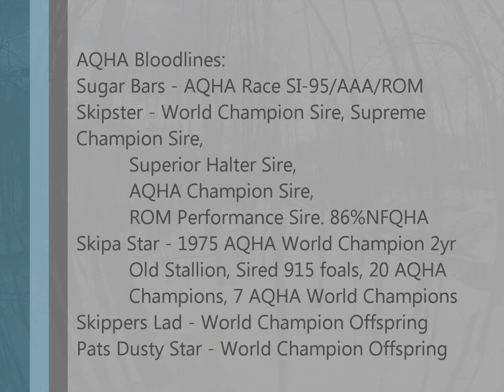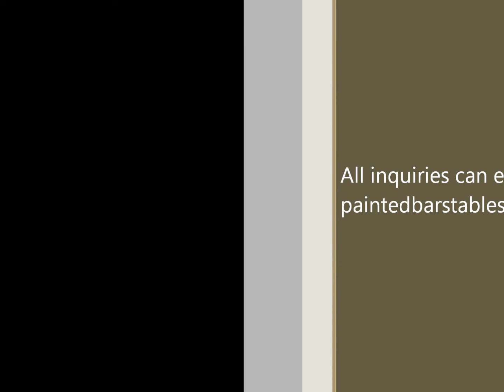Aspen on Trail - Appaloosa Mare for Sale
2008 Leopard Appaloosa Mare
15.1hh and still growing
Champion Bloodlines

Specialties: Trail Riding, Started Over Fences, Western Pleasure Prospect, Hunt Seat Prospect, Hunter Pacing, Trail Trials

Aspen is a registered Appaloosa mare, also able to be registered as a Colorado Ranger Horse. Her bloodlines are filled with champion pedigree. She is graceful, athletic and physically flawless. She has shown at a young age that she is a versatile mare, able to go both English and Western, in the arena and out.

She is kid safe and has been used for youth and beginner tourists in lessons and on trail rides. With more advanced riders she has participated in team penning sessions, local youth horse shows at western pleasure and hunt seat, and navigated with success a hunter pace course. She is unflappable and has been ridden through many obstacles - no spook.

Aspen direct reins, neck reins, walk/trot/canters on cue, knows her leads, is incredibly sensitive to weight cues, moves off the leg, moves laterally, collects, rises through the shoulder. She rides in a loose-ring snaffle bit. She is started over fences and has traversed with success a hunter pace course under 2'. On trail she leads, drags and rides independently, crosses creeks (but does have an aversion to ice), climbs banks, jumps logs.

While she is safe for riders of all levels, she would excel best with an intermediate or advanced rider who appreciates her athletic potential and can be a teammate that enables her to ride at her true potential. She would do best in a home with a main intermediate rider, who may also have children that would like to ride as well.

Aspen is incredibly smart and as such needs a rider with the same capabilities as herself. While all of the instructors and trail guides at the stable appreciate her, find her incredibly athletic and see her potential, Aspen has had a hard time communicating these talents to our students for our lesson program and despite her patience she does enjoy "schooling humans." While we can continue to use her as a trail horse, which she enjoys, we feel that Aspen is far to good of a horse to only take walk/trot beginners on trail rides.